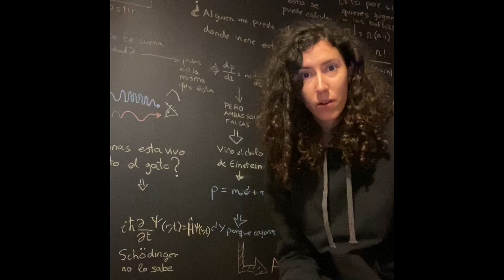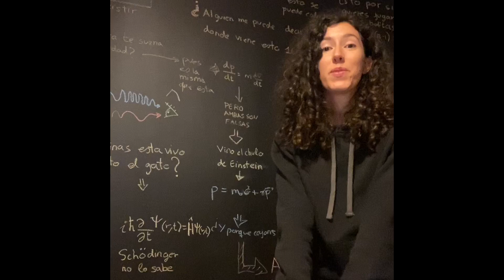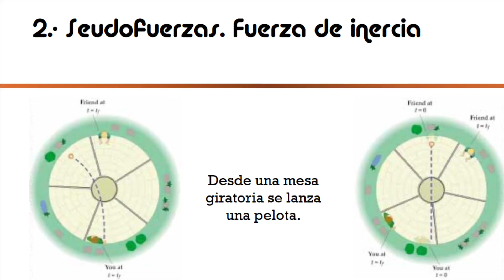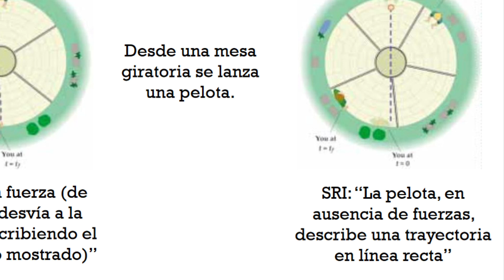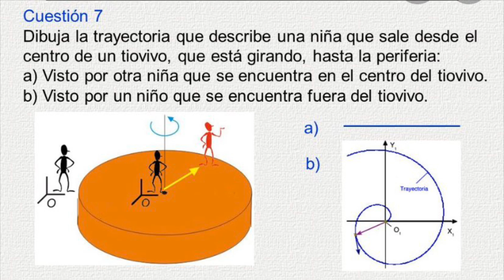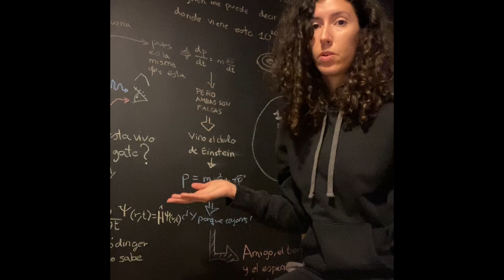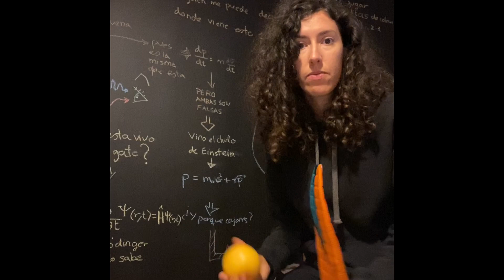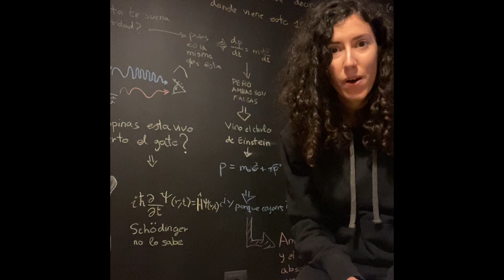Explanation about the trajectory of Parachute.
Explanation about the trajectory of the parachute in the different maneuvers:
Hello everyone,
I want to clarify some points so that there are as few misunderstandings as possible.Let's talk about propositional logic. Within propositional logic exists the term fallacy, a fallacy is an argument that seems valid, but it is not.An important fallacy is the ad hominem fallacy, in which it’s proposed that the same information given by one person has more value or credibility than by another person. This is a fallacy because information must be analysed on its own, not giving it more or less weight because one person says so.Secondly, I’m committed to finding out the truth, or what can best be understood as the truth right now, until there are no new theories that prove otherwise. Or there is new information that can be argued and improve the current theory.It is very difficult to draw conclusions without a statistical study. For that we would need to ask a load of pilots all flying at Organya (for example!), to throw their reserve at the worst possible moment, but since this would be pretty dangerous, we are going to resort to physics to a draw a conclusion.
Taking the most basic manoeuvre – the spiral dive.(inside image of the cardboard paraglider)
This model demonstrates the axes of rotation. The ‘W’ represents the paraglider, and the ‘P’ represents the pilot. The red pin represents the axis of rotation. We’ll see how the location of the red pin moves along the line that connects pilot and wing during different manoeuvres.In a spiral dive, we see that the red pin (axis of rotation) is on the wing, a spiral dive gives us the most centrifugal force because we are a long way from the axis of rotation.That’s why we feel many G’s in a spiral dive.
If we were to drop a ball that represents our reserve while in a spiral dive, the centrifugal force would throw the ball out. We are looking at this from above, imagine that the paraglider is going down like an elevator.The danger of spiral dives is that the blood will go to your head and you will develop tunnel vision, and of course you can pass out.
(next picture of the merry-go-round)
For the next manoeuvre – a SAT - I want you to look at this image (two merry-go-rounds).Now, the axis of rotation is between the wing and the pilot.Imagine that you are riding with a friend on a merry-go-round, and then imagine that your friend represents your wing (and now he is no longer our friend!)
I have a ball in my hand that represents my parachute and I am going to throw it to my friend, the trajectory that the ball describes is marked with dashed lines.This trajectory is as seen by the pilot who is throwing their reserve. This merry-go-round is turning clockwise (towards the right).
The image on the right shows us what the path of the parachute would look like from the point of view of another pilot flying nearby.The difference between one and the other is the point of reference that we use to measure the trajectory. The one that matters to us is where we are when the incident occurs.
Transferring this to our model paraglider, the axis of rotation is between the wing and the pilot, which was previously the center of the merry-go-round, and is now the red dot.This assumes that the collapse always occurs on the same side, the right side, which is where I have the reserve container.
It could be that in real life, the axis of rotation in SAT continues to move towards the pilot.
Let see what happens when the axis passes exactly through the pilot - this is the extreme case!(maybe theoretical).If we were to drop a ball here, without applying any kind of force, it would escape outwards by centrifugal force, that is, forward from our position.We also have to imagine that the whole system is going down, so we will see the ball from our position going up and describing a trajectory similar to the one we saw on the merry-go-round.This always happens, since the ball is unlikely to be perfectly centered on the axis of rotation, in which case it would remain static, rotating on its own axis.
This image helps us visualize the trajectory of this extreme case, where the pilot and axis of rotation coincide: the pilot in the center of the merry-go-round sees the ball as a straight line path and as we are going down we see this straight line up.With the point of reference outside, the trajectory of the ball or parachute would be that spiral. Since we are in three dimensions, and we are going down, the trajectory would be helical.It’s unlikely in real life that we will have an axis of rotation centred on the pilot, therefore the normal trajectory will be a mixture of both, that is, the one we saw from our position in the merry-go-round, and the straight line that we see in this image.The closer the axis of rotation is to the pilot, the less curvature the trajectory will have from our position, that is, the curve that we will see will be flattened.
(slow-motion image of the parachute.)